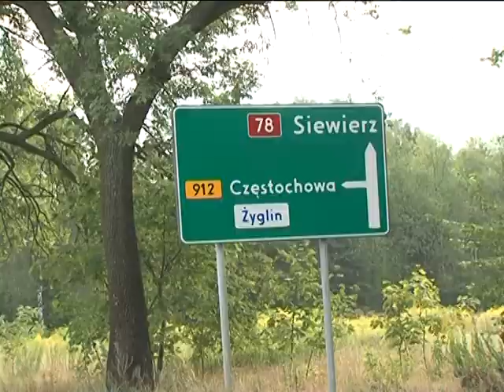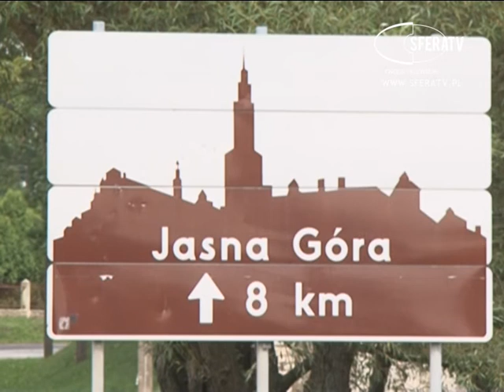34 Halembska Piesza Pielgrzymka na Jasna Gore CALOSC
260 osób wyruszyło spod kościoła pod wezwaniem Bożego Narodzenia w Rudzie Śląskiej -- Halembie na pielgrzymi szlak prowadzący do Częstochowy. XXXIV Halembska Pielgrzymka na Jasną Górę odbywa się pod hasłem „Towarzyszę Jezusowi".

Nie zważając na lejący się z nieba żar oraz trudy pieszej wędrówki ponad 260 osób wyruszyło w poniedziałkowy poranek na Jasną Górę. Pielgrzymują w różnych intencjach. Jedni dziękują, drudzy o coś proszą. A wszystko po to, aby po trzech dniach trudnej wędrówki stanąć przed obliczem Czarnej Madonny.

Pielgrzymi mają do pokonania ponad 150 kilometrów, ale nikogo z nich to nie przeraża, gdyż siłę daje im modlitwa, wiara w siebie oraz ogromna radość ze wspólnego pielgrzymowania.

Tegoroczna pielgrzymka odbywa się pod hasłem „Towarzyszę Jezusowi".

- W trasie rozważamy Pismo Święte, życie Jezusa Chrystusa. Chcemy być bliżej niego, zrozumieć jak wielką miłością nas obdarzył - oznajmił ks. Karol Płonka.

Halembskie rekolekcje w drodze to także czas refleksji i wewnętrznego wyciszenia.

- Każdy podczas pielgrzymki może wsłuchać się w to co mówi do nas Jezus. Wystarczy tylko chcieć i otworzyć swoje serce na drugiego człowieka - powiedział ksiądz Karol Płonka, wikariusz z parafii Bożego Narodzenia w Halembie.